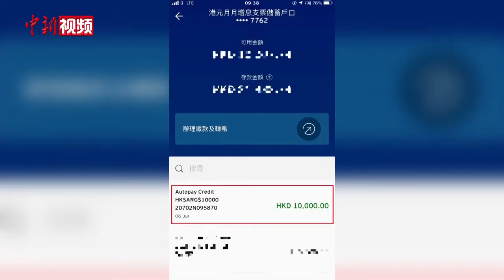香港市民获政府派发一万元现金 6日已陆续到账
香港特区政府2020至2021年度《财政预算案》中，以“撑企业、保就业、振经济、纾民困”为目标惠民措施涉及超过1200亿港元，多项措施可以帮助失业人士和贫困、高龄市民。其中一项为香港永久居民派发一万港元计划已经开展，7月6日，首批申请通过的香港市民，已陆续收到政府拨款。